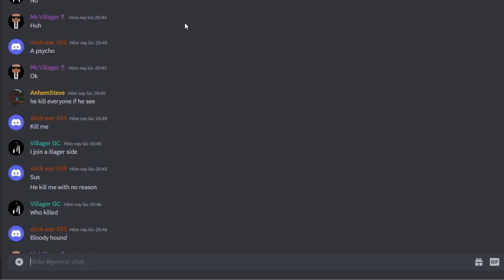King of Kings Realm: Spawn war ( new world )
How join my realm ?
2) Go to Realm role channel chat and click on green button